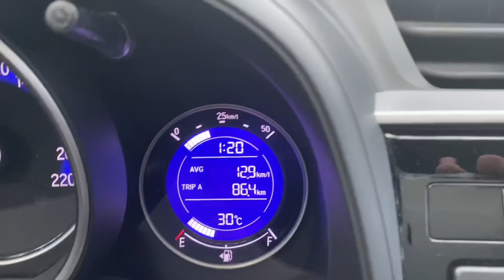My invisible car